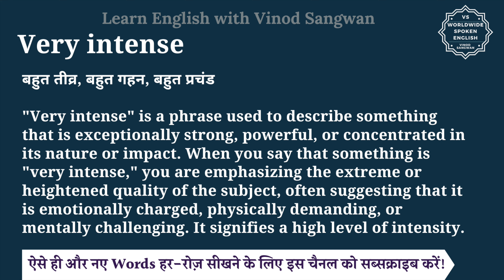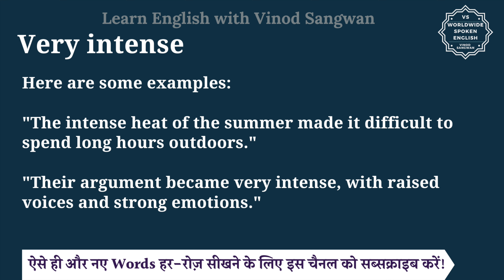Very intense meaning in Hindi | Very intense ka matlab kya hota hai | English to hindi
इस वीडियो में आप Very intense का हिंदी में मतलब समझेंगे और साथ में Very intense का pronunciation भी सीखेंगें यानि की आप Very intense के अर्थ के साथ साथ ये भी सीखेंगें की Very intense को कैसे बोले या Very intense को बोलने का सही तरीका क्या है |

तो बस एक मिनट में सीखिए Very intense को|
Let’s learn Hindi Meaning of Very intense in detail.

Very intense का हिंदी में अर्थ होता है
बहुत तीव्र, बहुत गहन, बहुत प्रचंड

""Very intense"" is a phrase used to describe something that is exceptionally strong, powerful, or concentrated in its nature or impact. When you say that something is ""very intense,"" you are emphasizing the extreme or heightened quality of the subject, often suggesting that it is emotionally charged, physically demanding, or mentally challenging. It signifies a high level of intensity. Here are some examples:

""The intense heat of the summer made it difficult to spend long hours outdoors.""

""Their argument became very intense, with raised voices and strong emotions.""

Very intense को इन उदाहरणों से और अच्छे से समझ सकते हैं